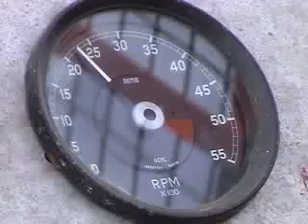Glider winch launch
Launching a Blanik L-13 glider with a Jaguar 4.2 litre powered winch.